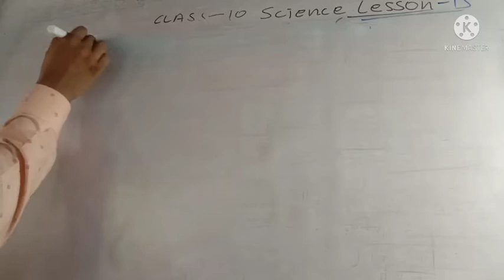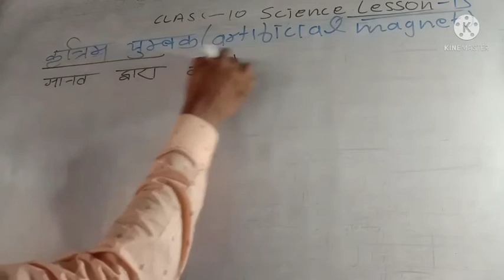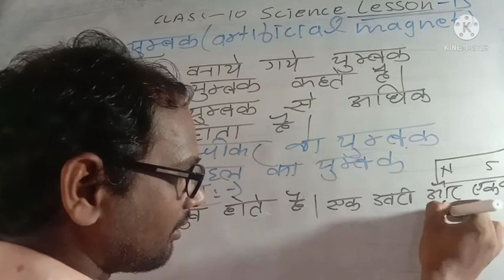class 10 science lesson 13 कृत्रिम चुम्बक, चुंबक का गुण,